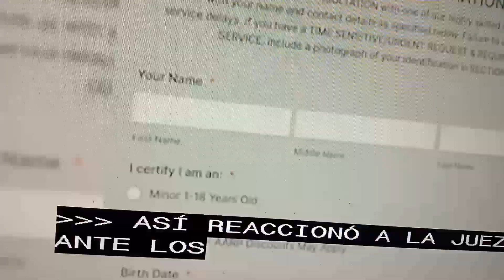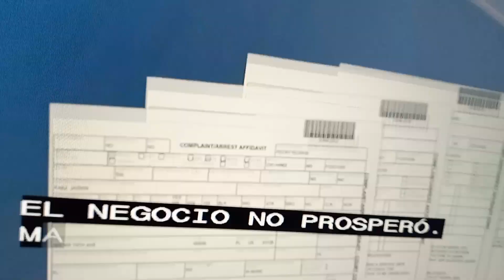Madre queria matar a su hijo.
Trato de contratar a un sicario.